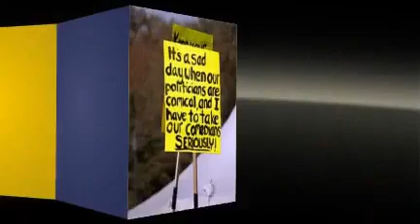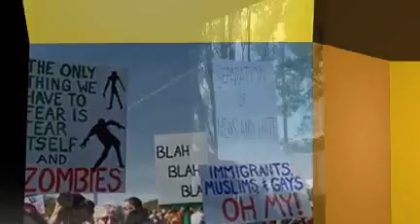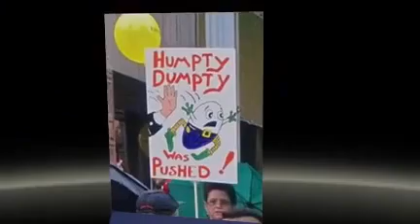Signs of the Times - Rally for Sanity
A montage of the signs from the Rally for Sanity and/or Fear. Full video at pradical.org. Thanks to Rose Cousins and her song "Celebrate" for the background music.